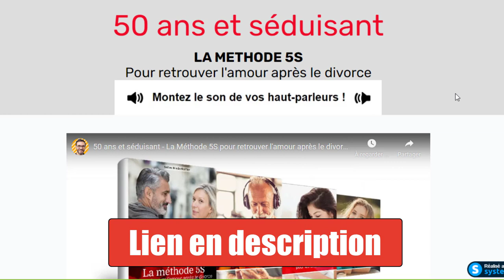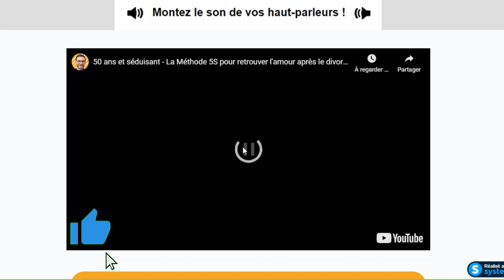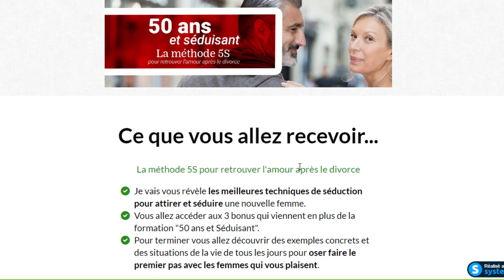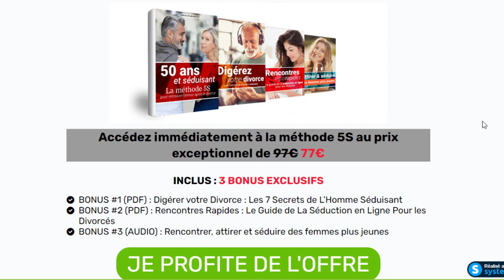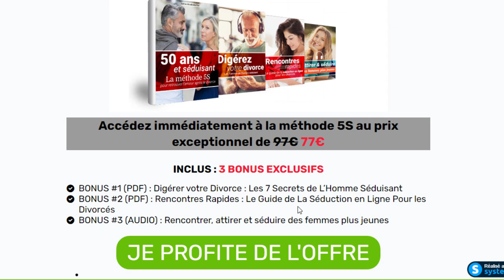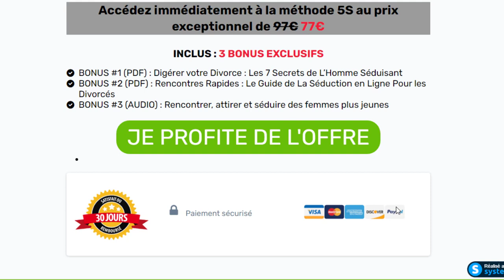Séduire a plus de 50 ans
50 ans : c'est l'âge idéal pour retrouver l'amour après un divorce.
Dans cette formation créée par l'expert en séduction Sélim Niederhoffer,
les hommes de 50 ans et plus apprennent :
- à reprendre confiance en eux
- à réussir leurs rendez-vous avec les femmes
- à savoir quoi dire aux femmes pour les faire rire et être intéressant
- la bonne technique pour aborder une femme qui leur plaît
- des secrets de séduction en ligne sur Meetic ou Disons Demain
- à aborder les meilleurs sujets de conversation, même avec des femmes plus jeunes

00:00 - Introduction
04:20 - Technique de séduction
05:50 - Bonus
06:40 -  Conclusion

Vous étiez certaine à la recherche des informations sur comment refaire sa vie après un divorce ou séduire après un divorce, j'aimerais savoir si cette vidéo vous a-t-elle aidé ?
Si tel est le cas alors, laissez-moi un commentaire ci-dessous et me faire savoir ce que je peux vous aider d'autre ou des détails sur Trouver l'amour après un divorce.